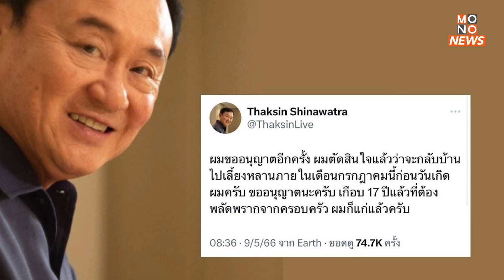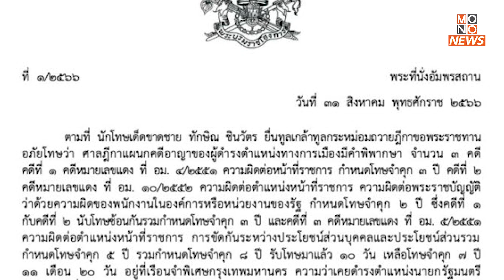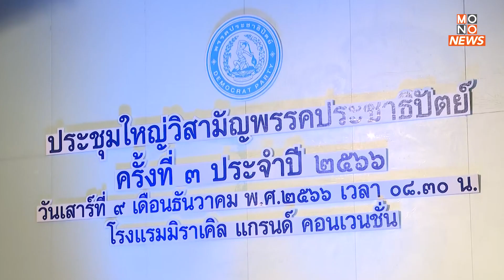ปี 2566 "จุดเปลี่ยนการเมืองไทย"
นับตั้งแต่พล.อ.ประยุทธ์ จันทร์โอชา  เป็นผู้นำโค่นรัฐบาล น.ส.ยิ่งลักษณ์ ชินวัตร เมื่อ 22 พ.ค. 2557 ได้ตั้ง “คณะรักษาความสงบแห่งชาติ” หรือ คสช. บริหารประเทศเป็นเวลา 5 ปี ก่อนจะยอมให้มีการจัดการเลือกตั้งในเดือนมีนาคม 2562  ซึ่งพรรคเพื่อไทยได้รับคะแนนอันดับ1 แต่ไม่สามารถจัดตั้งรัฐบาลได้ ทำให้พรรคพลังประชารัฐที่มีคะแนนอันดับ2 จัดตั้งรัฐบาลได้สำเร็จ ทำให้พล.อ.ประยุทธ์ ยังคงดำรงตำแหน่งนายกรัฐมนตรีต่อมาเป็นระยะเวลาถึง 9 ปี การเลือกตั้งในเดือนพ.ค. 2566 จึงถือเป็นจุดเปลี่ยนการเมืองไทย